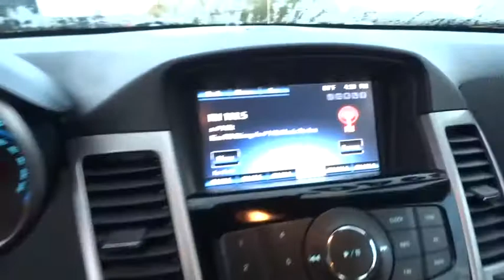2014 Chevrolet Cruze Elgin, St. Charles, Glendale Hts. Naperville, Aurora, IL 16464A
McCue Chevrolet
2015 E Main St, St

Look at this 2014 Chevrolet Cruze 2LT. Its Automatic transmission and Turbocharged Gas I4 1.4L/83 engine will keep you going. This Chevrolet Cruze comes equipped with these options: Wipers, front intermittent, variable, Windows, power with Express-Down on all and driver Express Up, Wheels, 17 (43.2 cm) 5-spoke flangeless alloy, Visors, driver and front passenger vanity mirrors, Trunk emergency release handle, Transmission, 6-speed automatic, electronically controlled with overdrive, Traction control, Tires, P225/50R17, all-season, blackwall, Tire, compact spare and spare wheel, includes jack and lug nut wrench, and Tire Pressure Monitor. Stop by and visit us at Don McCue Chevrolet, 2015 E. Main Street, St. Charles, IL 60174.